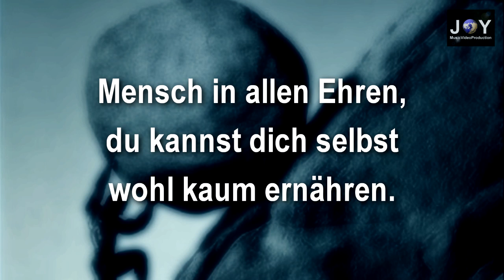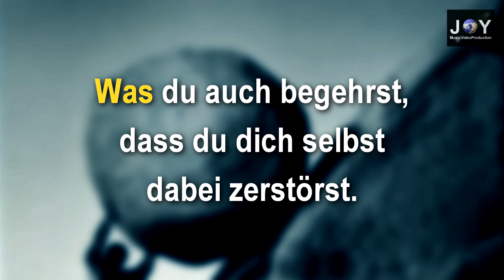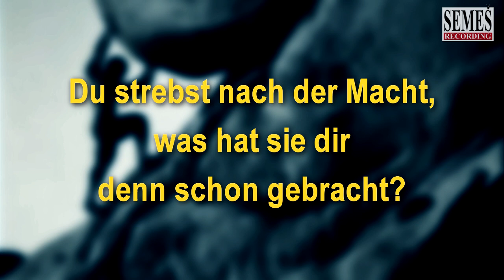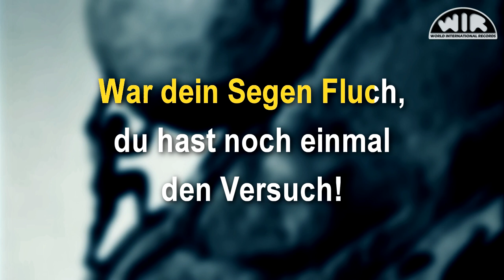Mensch (Karaoke)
Original gesungen von Peter Jordan, M+T: Peter Jordan, (P) & (C) 2001, WIR Records, Video produziert von JOY MusicVideoProduction 2013